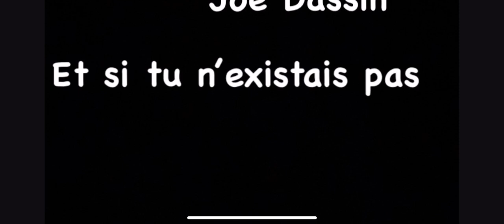Tineri muzicanti romi - Burdihoiu Mario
Vă rugăm să nu copiați sau să repostați materialele video ce aparțin Centrului Național de Cultură a Romilor – Romano Kher  pe alte conturi.
Dacă vă plac materialele video  vă încurajăm să dați Like și Share.

Centrul Național de Cultură a Romilor – Romano Kher îndeplinește rolul de serviciu cultural de utilitate publică, desfăşurând activități în domeniul cultural, de informare, de educație permanentă, de susținere şi derulare a programelor şi proiectelor culturale destinate comunității rome şi/sau de promovare a culturii rome, în conformitate cu legislația română în vigoare.